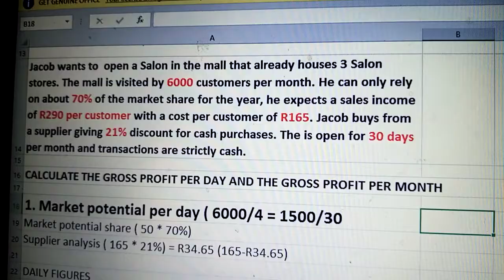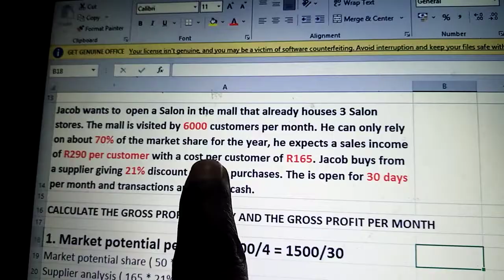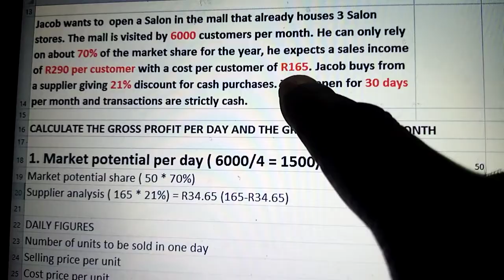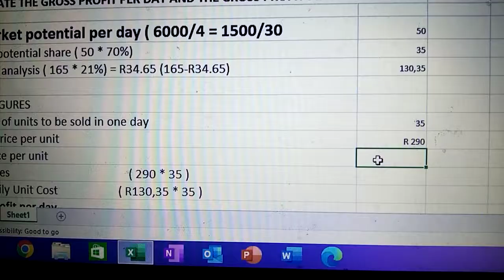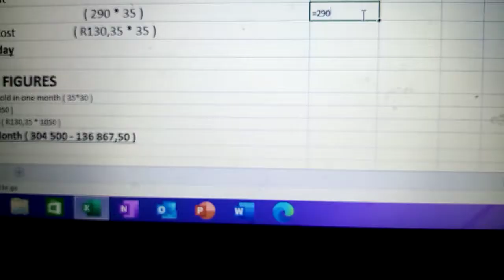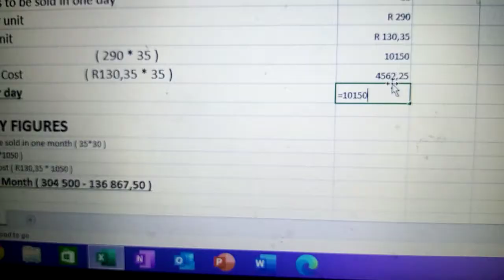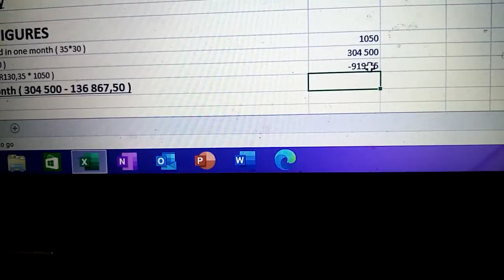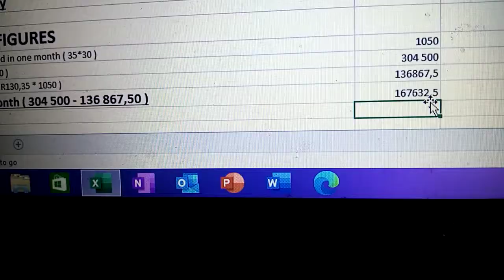Calculate Gross Profit per Day and Month (EBMN4)